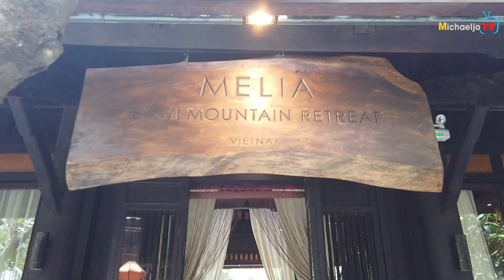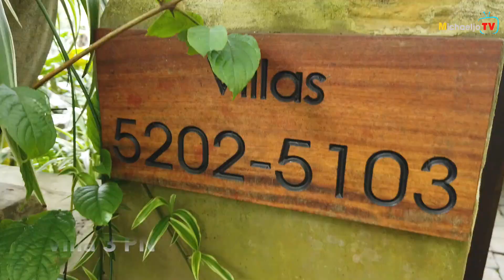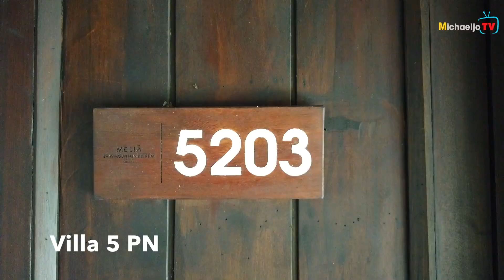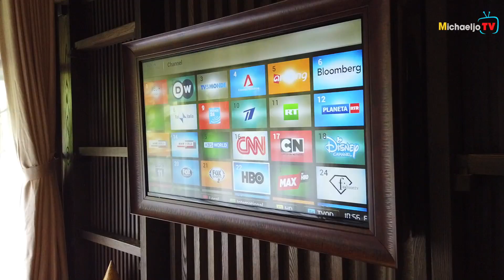Melia Bavi Retreat CÓ GÌ VUI?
CHUYẾN ĐI TIỀN TRẠM ĐÃ LÀM SÁNG TỎ NHIỀU ĐIỀU

*** Michaeljo TV là kênh cá nhân của Michaeljo - Mang lại cho khán giả các CÂU CHUYỆN VỀ CÁC CHUYẾN ĐI. DU LỊCH, ẨM THỰC, VĂN HÓA, CON NGƯỜI CỦA CÁC VÙNG MIỀN TRÊN THẾ GIỚI...

*** CHIA SẺ CÁC KINH NGHIỆM DU LỊCH, PHƯỢT NHỮNG NƠI NGUY HIỂM***

*** MANG TÍNH GIẢI TRÍ CAO***